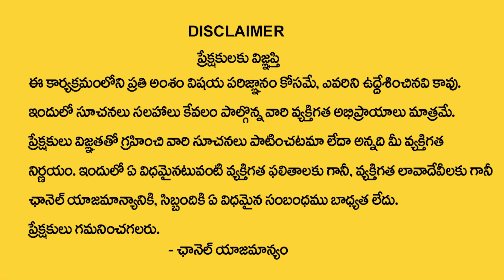ఈమంత్రం చ‌దివితే జాబ్ గ్యారెంటీ| Job Remedies In Telugu |Astrologer Sudheer Sharma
Watch► ఈమంత్రం చ‌దివితే జాబ్ గ్యారెంటీ| Job Remedies In Telugu |Remedies For Job |Astrologer Sudheer Sharma